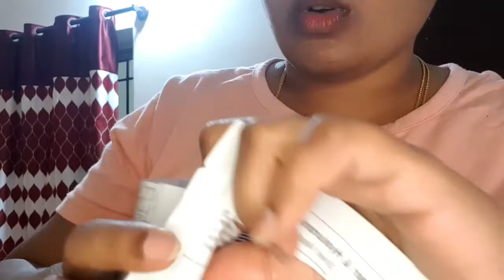ನನ್ನ ಮಗನಿಗೆ ಇದು ಅಂದರೇ ಬಹಳ ಇಷ್ಟ |ಮನೆಯಲ್ಲಿ ನನ್ನ skin care ಹೇಗೆ ಮಾಡತ್ತೀನಿ ನೋಡಿ|homemade protein powder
Hello Friends !

I am Divya Naveenkumar.

Kannada YouTuber.

Hope you all will enjoy my videos.

DAILYVLOGS#
INDIANHOUSEWIFEROUTINE#
DAILYSKINCAREROUTINE#
SKINCAREROUTINES#
HOUSEWIFESKINCAREROUTINES#
MASKSHEET#
HYDROCHLORICMASKSHEET#
Masksheetinfo#
Busymomhousewifedailyroutine#
Masksheetreview#
Nykaamqsksheetreview#
Onlineshopoing#
Meeshoshoppinghauls#
Homeskincare#
Meeshokurtihauls#
Meeshohauls#
Instantglowingmasksheet#
Dryfruitspowderforkids#
Proteinpowderforkids#
Homemadeproteinpowder#
Howtomakedryfruirspowderathome#
Proteinpowder#
Immunitypowderathome#
How to make immunity&proteinpowder#
Proteinpowderwithmilk#
Babydevelopmentpowderathome#
Braindevelopmentforkids#

Keep Supporting